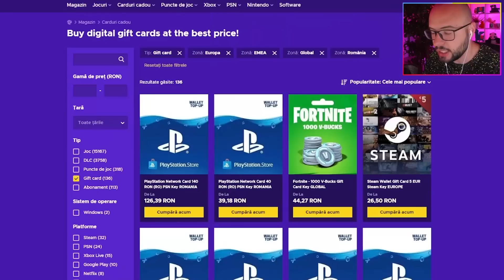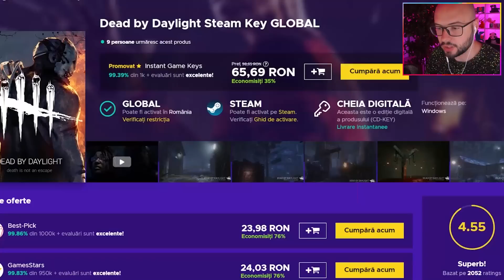25 de MODURI DE A MURI pe MINECRAFT! Numarul 7 te va SOCA 😂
▷ LIKE ( ˘ ³˘)❤️ daca ti-a placut acest episod de Minecraft